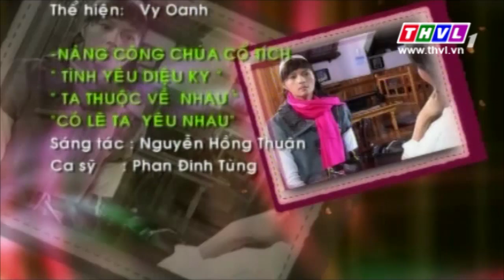THVL | Yêu từ thuở nào - Tập 16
Bộ phim “Yêu từ thuở nào” chinh phục khán giả bằng khả năng diễn xuất dí dỏm, duyên dáng của cặp đôi Nguyễn Phi Hùng - Diễm Châu. Bên cạnh đó, những khuôn hình về Đà Lạt thơ mộng cũng góp phần mang đến cho khán giả những phút giây thư giãn.